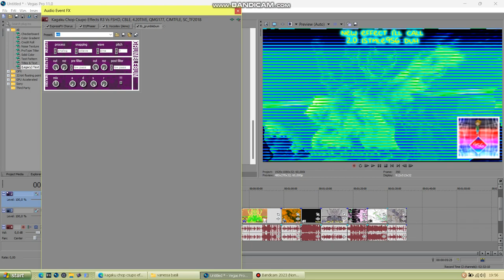(NEW EFFECT) How to Make 2.0 ISTMLE956 D U H